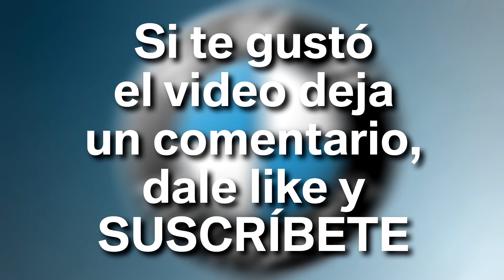BMW - Reemplazo de carcasas de fibra de carbono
Hola a todos, espero se encuentren muy bien!!!
Hoy les voy a enseñar como quitar las carcasas de los espejos laterales y en mi caso como cambiarlas por unas de CF.
Saludos!